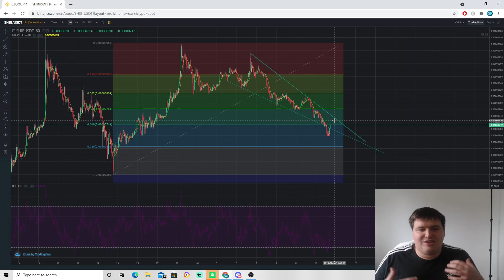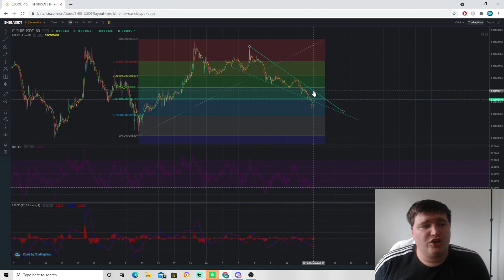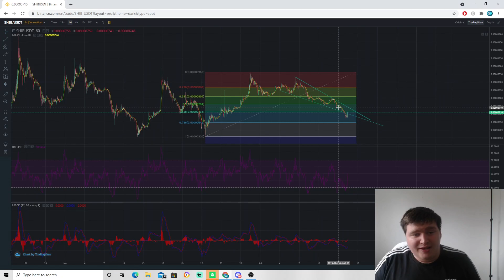SHIBA INU COIN😱 | WHAT TO EXPECT TODAY!?🔥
Shiba Inu coin is looking very bullish currently. Although the recent bearish flag we have been in we are very Bullish long term. And a breakout should happen at some point this week. shiba inu coin news today.

The SHIBA INU website notes that they locked 50% of the total token supply on Uniswap, and “threw away the keys!” The remaining 50% was “burned to Vitalik Buterin.”

There are several other tokens described on the SHIBA INU website — LEASH, which has “been unleashed and will not rebase,” BONE, the “Dogecoin destroyer” (which is not yet available as of May 2021).

The WoofPaper notes that you will use SHIB to DIG for BONES or ShibaSwap, or even BURY your tokens. “Trainers” can teach their Shibas to SWAP tokens as well — all of these actions create “Returns” that are put into the Puppy Pools, where the SHIBARMY has the option of BURYING or DIGGING for BONES.

In the beginning of May 2021, dog-meme tokens like Shiba Inu saw transaction volumes in the hundreds of millions of dollars.

On May 13, Vitalik Buterin (who was given half of the token supply by the developers) announced that he was donating a large amount of these tokens to a fund helping India with COVID relief. The SHIBA developers had not anticipated Buterin selling his tokens, so the relief fund (as of May 18) will have to navigate how to sell the tokens to use the money on aid without preventing market shocks in the SHIB market. At the news of Buterin’s announcement, SHIB dropped 44%.